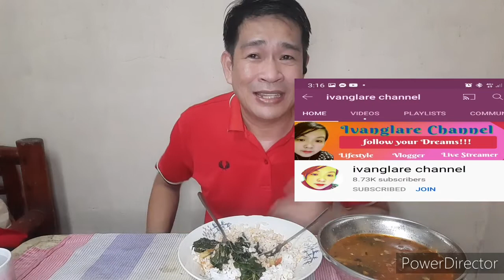Buhay driver buhay lansangan Kain Tayo Guys GINISANG SARDINAS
buhay driver buhay lansangan kain tayo guys ulam ko ginisang sardinas sarap tipid muna guys hehe, sarap kaya, mahirap byahe ngayun kailang magtipid, kahit sipagan ko mag ikot sa byahe wala talagang pasahero.